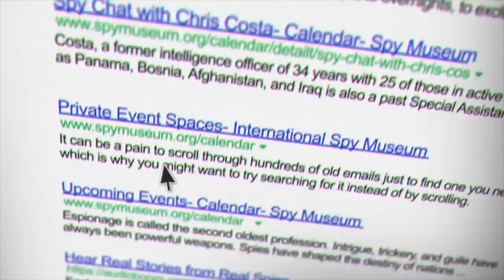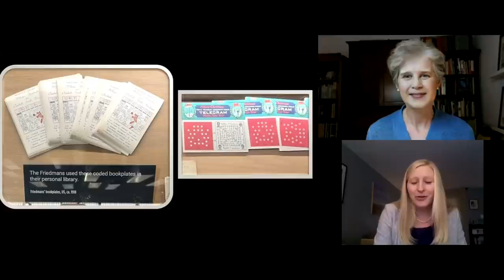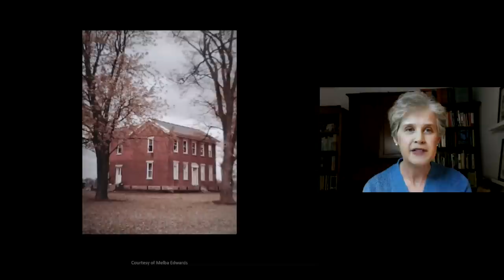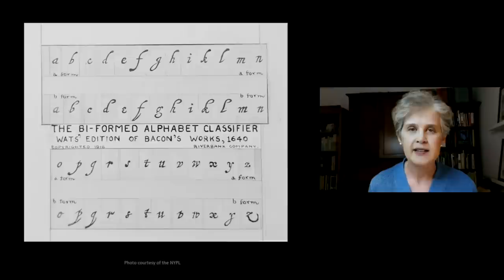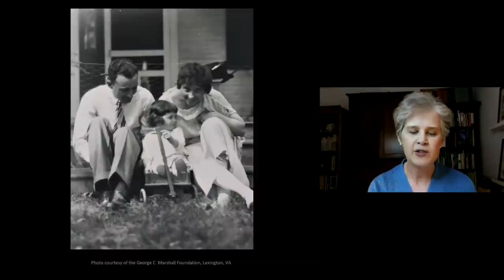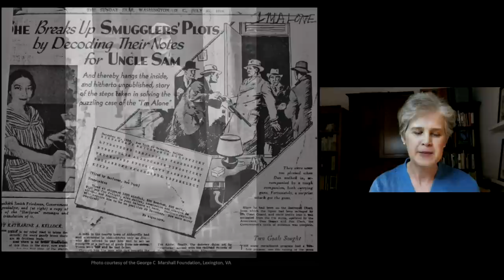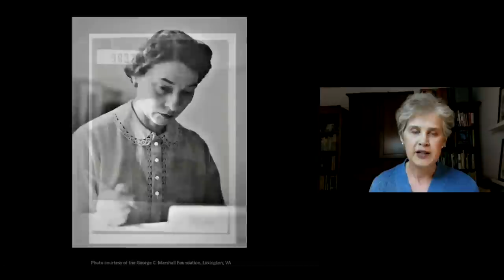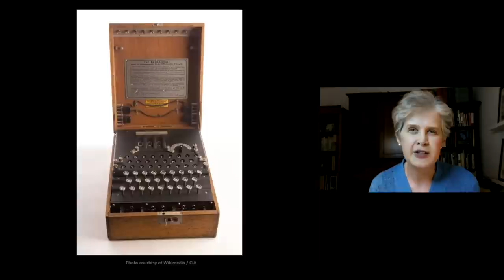Elizebeth Smith Friedman: The Woman All Spies Fear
In the summer of 1916, a young woman from Indiana set out to solve a mystery. It involved an oddball millionaire, a volume of Shakespeare’s plays, and the secret world of codes and ciphers. Within a year, she had transformed herself into one of America’s top code breakers.

During World War I, Elizebeth Smith Friedman cracked thousands of messages, but that was only the beginning of her brilliant career. In the 1920s and 1930s, she pitted her wits against the mob. When World War II broke out, she hunted Nazi spies. Despite her fame, she was a woman of many secrets, and later she was pushed into the shadows.

To get the true measure of her hidden life, award-winning historian Amy Butler Greenfield sifted the truth from the misdirections and myths to write The Woman All Spies Fear: Code Breaker Elizebeth Smith Friedman and Her Hidden Life. From the “doll woman” spy to bootleggers, join us for a conversation with Greenfield about the new facts she discovered about the enigma of this astonishing woman’s life.

The International Spy Museum® is an independent nonprofit organization. Generous support from viewers like you fuel our nonprofit mission and make our collection, exhibits, and educational programs like this possible.